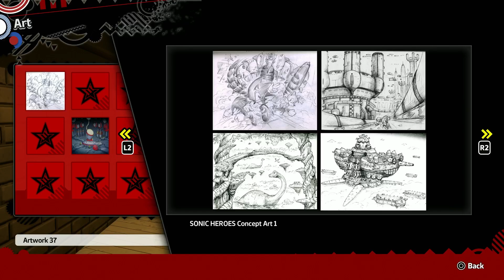THE PERFECT DUO [SONIC X SHADOW GENERATIONS] PT 5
SONIC VS SHADOW REMATCH